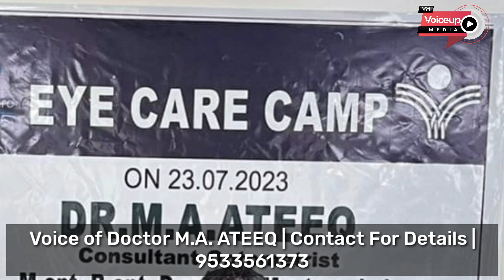viralconjunctivitis cases are on the rise in Hyderabad |@Voiceupmedia